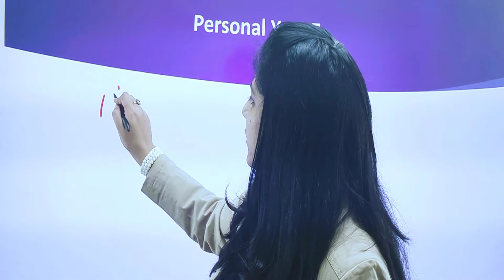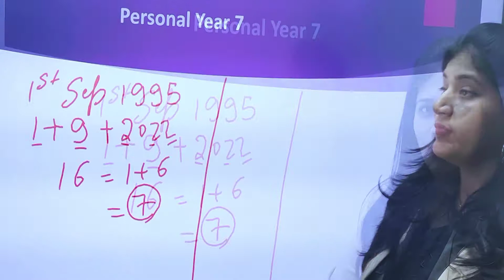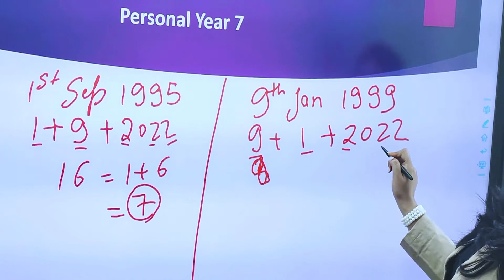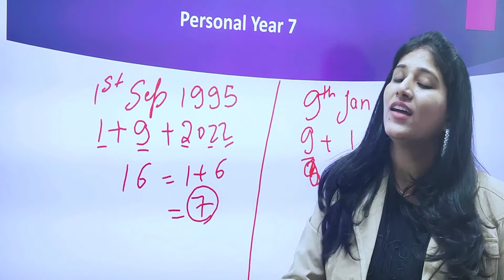कैसा रहेगा 2022 Personal Year 7 वालो के लिए ?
Numerology Foundation Course Content
• Class 1 - Welcome to The World of Occult Science
• Class 2 - Step By Step Procedure To do This Course & Types of Numerology
• Class 3 - Find Blessings in Your Date of Birth
• Class 4 - Lo - Shu Grid
• Class 5 - Arrows of Strength
• Class 6 - Arrow of Weakness
• Class 7 - Numbers Ki Samajh
• Class 8 - Compatibility of Numbers
• Class 9 - Lucky & Unlucky Numbers
• Class 10 - Characteristics of Dates 1 To 31
• Class 11 - Anti & Opposite Numbers

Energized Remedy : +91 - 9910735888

You can discover more about Personal Year 7 2022 you need to click:?

Our video is presenting Personal Year 7 2022 subject but we  try to cover the  subjects:
-personal year 7 numerology
-prediction of the number 7
-personal forecast for 2022

Did you attempt to search for Personal Year 7 2022?
Your search is over! You'll locate everything about Personal Year 7 2022 and also personal year numerology
Sometimes a video is simpler to watch than reading an article concerning Personal Year 5 2022

You can't hear the sound?
If you notice that the volume icon is off on YouTube videos, try the following troubleshooting actions:

 Ensure that sound/volume is made possible on your internet browser or gadget.
Restart the web browser or device.

You've got everything you need to either Win ... Or Whine. You Decide- simply do it Quickly! Do yourself and your company a favour. Join today!